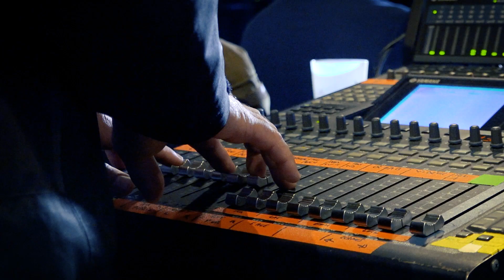"Hondamendia", Zaldibarko zabortegiaren erorketa eta pandemia antzerkira eramanak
Artedrama + Axut! konpainiek "Hondamendia" lana plazaratuko dute Gazteszenan (Egian) urriaren 21-23 eta 28-30ean. Ez galdu aukera metafora hau ikusteko.

Zaborra metafora bat da batzuetan. Baina ze metafora da kiratsa darion hau?
2020ko otsaila: zabortegi baten kolapsoak bi langile desagerrarazi ditu azpian. Esan patua izan dela. Esan zoria izan dela. Edo haien senide ttipi eta apala, zorte txarra. Ardura eta erantzukizuna maskaratzeko mozorroak ere izan daitezke, ordea, hondamendiari jarritako hitzok. Batzuentzat ezbeharra dena, istripua da beste batzuentzat.
2020ko martxoa: covida heldu da. Osasun arazo batek bazterrean laga duen irrati-esataria, Zaldibarko zabortegiaren luiziari hitzak ematen saiatuko da. Egia, egitatea, kontakizuna... Baina nola adierazi samina mundua pandemia baten menpe izoztu denean?
Hitz hoberik topatu ezean “hondamendia” deitu diogun horrek ataka larrian jarri ditu guztiak, halako gertaera lazgarri baten ondotik deus okerragorik etor ezin daitekeen ustean.
Pantailek hartu dute hitzaren tokia eta zaborrak gure bizien arrasto bihurtu dira. Langile bat hiltzen da beharrean. Astero.
2022ko otsaila. Zabor meta erraldoian aztarrika, bide-seinale modura erabiliko ditugun galdera ikurrak besterik ez ditugu topatu. Eta bizitzaren balizko zentzuaren gainetik, bizitza bera huts-hutsean maitatu behar dugula dioen intuizioa.